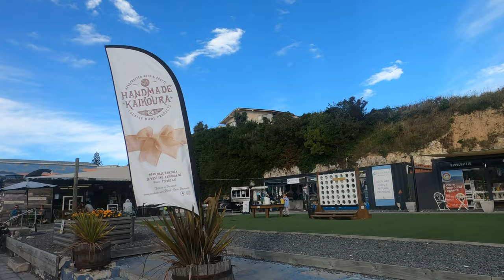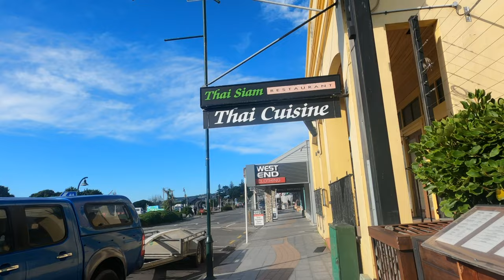Kaikoura Town Centre Walking Tour May 2023 4K | South Island | New Zealand Walking Tour 4K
Video date: 2 May 2023
Kaikoura is located on the east coast of south island New Zealand between Christchurch and Picton. Christchurch is 2.5 hrs drive to the south of Kaikoura and Picton is 2 hrs drive where you can catch the ferry across to Wellington. The most popular place to spot seals in Kaikoura is the Kaikoura Peninsula Walkway. It is a flat, and rocky headland loop track located approximately 3 kilometres from the main street.